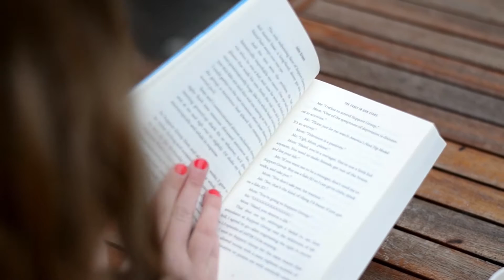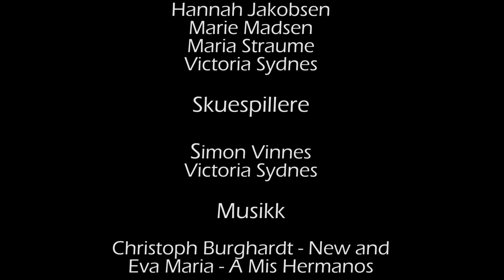Kortfilm: Kjærlighet ved første blikk